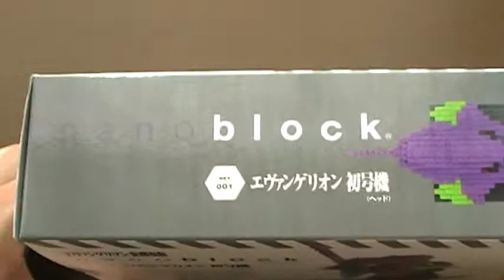ナノブロック ヱヴァンゲリヲン新劇場版 初号機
細部までこだわりの作りです。暴走モードも再現できます！